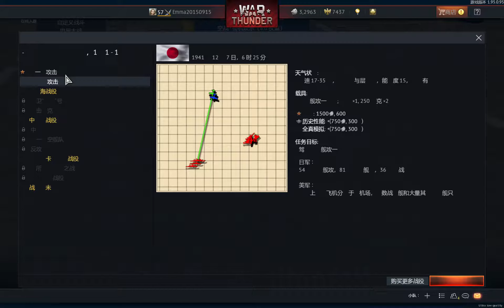鲲鹏驹战争雷霆第十一期-美系-单线法直通顶级飞机及空战街机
在卡-50横行的当下顶级房，用飞机防空是一个不错的方案。但如何能快速有效率地开出高级到顶级的喷气式飞机是一个问题。结合金币飞机，我们可以单线法直通F-4C，同时还有足够的银狮收益。